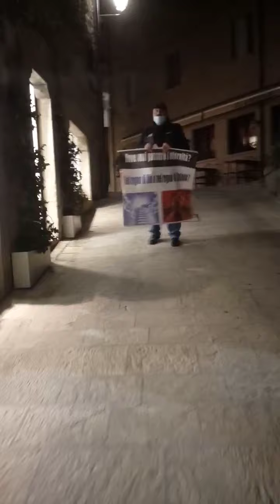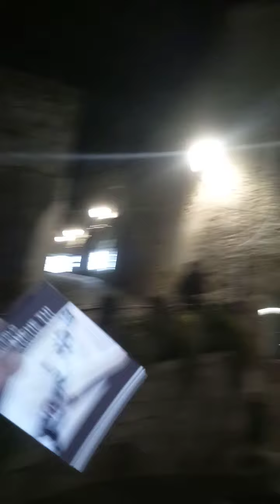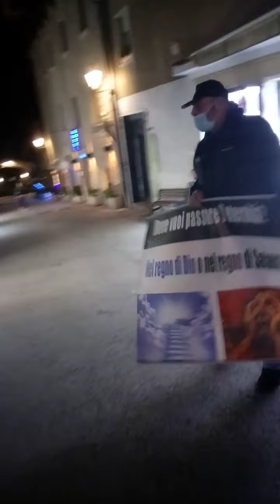Predicando l'Evangelo della salvezza allo stato di San Marino.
Solo Gesù Cristo Salva.